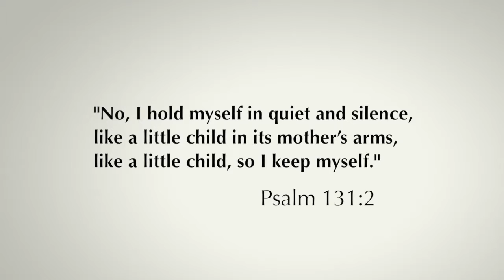Daily Reflection 21/11/2013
The Presentation of the Blessed Virgin Mary